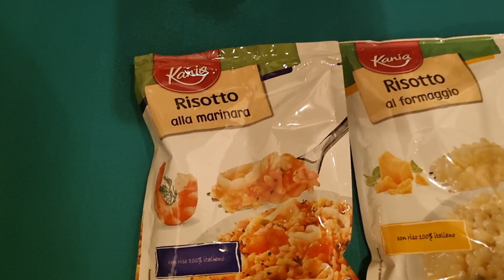Risotto alla Marinara LIDL 🦐🐟 | Ricetta Super Veloce! | In Cucina con SuperG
Risotto alla Marinara LIDL 🦐🐟 | In Cucina con SuperG

Ciao ragazzi!
Questa è una nuova serie dedicata a tutti i cibi pronti che si possono trovare nei supermercati!